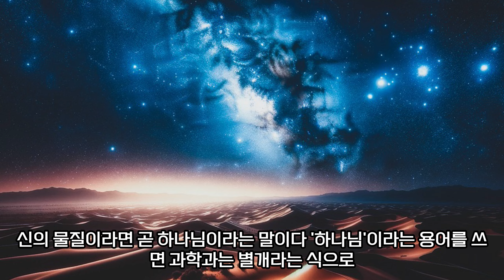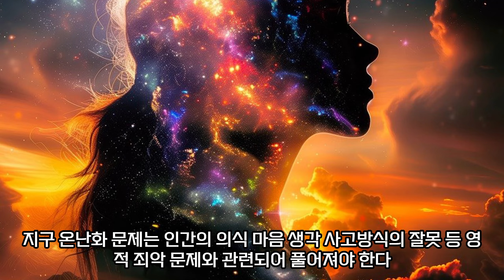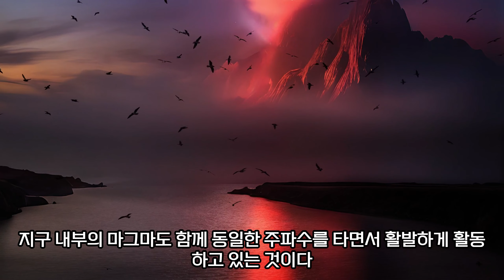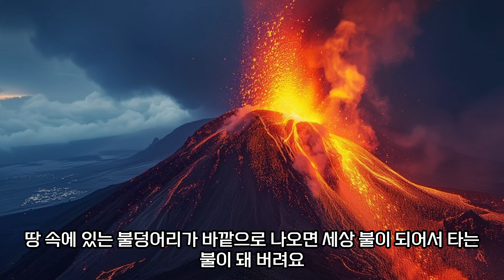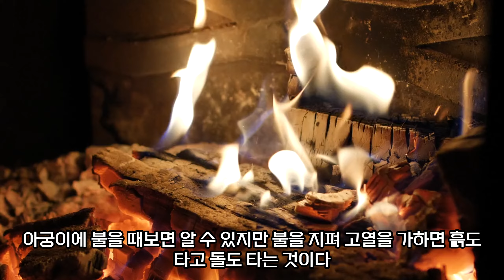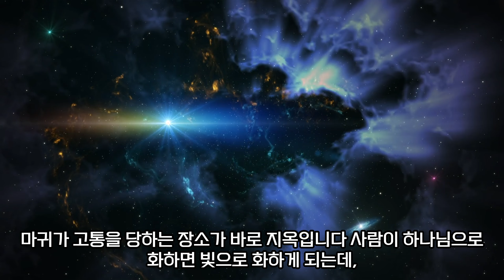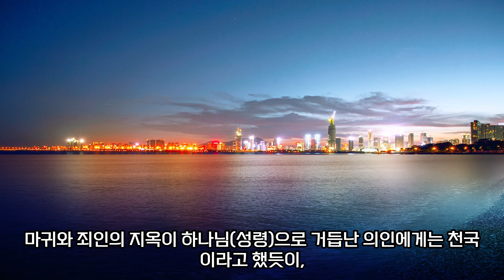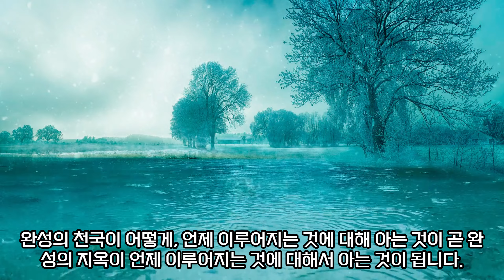펄펄 끓는 지구, 그리고 "다가오는 재앙, 지구 온난화 막을수 있을까, 지구 내부에 마그마는 중성의 물질, 지구온난화 문제는 인간의 의식 사고방식의 잘못 등 영적 죄악 문제와 관련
펄펄 끓는 지구 !! 그리고 "다가오는 재앙" ... + 지구 온난화 과연 막을 수 있을까 + 지구 속에 마그마가 뜨거워지면서 해수온도가 상승, 온난화를 가속시키고 있는 것입니다. 마그마가 왜 뜨거워지는가, 마그마 정체에 대하여 여태 몰랐고 과학적 연구와 규명이 부족하였다.  지구 내부에 마그마는 중성의 물질로서 화학적으로 분자구조로 나타낼 수 없는 중성미자같은 성질을 갖는다. 이 물질이 신비한 빛으로도 변화고 생명의 근원이 되는 신의 물질이다.

신의 물질이라면 곧 하나님이라는 말이다. '하나님'이라는 용어를 쓰면 과학과는 별개라는 식으로 고정관념에 사로잡혀 '종교' 혹은 '신비주의'라고 치부해버리는 경향이 있다.

'하늘에 있는 보이지 않는 전지전능의 하나님' 이라는 잘못된 개념으로 '하나님' 의미가 기독교에 의해 여태 오도 되었다.

진정한 하나님의 정체를 알게 된다면 지구 온난화 문제 식량부족 문제 난치병 노화 질병 죽음 기아문제 경제불황 환란 문제 등 인류의 난제들의 해법이 다 나오게 되는 것이다.
'하나님 신'에 대하여 깜깜하게 모르기 때문에 아무리 기성종교가 무성하여도 여전히 인류는 불행할 수밖에 없는 것이다.
메시아 출현에 의하여 진정한 하나님 신의 바른 모습과 그 사정에 대하여 밝혀지기 시작하였다. 경기도 부천시 소사 역곡에 있는 승리제단에서는 하나님 신에 대한 과학적인 지식에 의하여 지구온난화 문제를 밝히고 있다.
그 해법, 해결책에 대하여도 강론하고 있다. 지구 온난화 문제는 인간의 의식 마음 생각 사고방식의 잘못 등 영적 죄악 문제와 관련되어 풀어져야 한다. 인간의 지혜가 개화되는 것은 인간속에 하나님 신의 부활에 의한 것이다.

인간 속 하나님 신의 부활은 우주와 지구 만물을 변화시킨다. 온난화는 그 대변화의 한 과정이며 시작을 알리는 신호이다. 지금 인간 속에 '나'라는 의식이 사라지기 시작하면서, 인간 속에서 '하나님' 의식이 부활하고 있어 지구 내부의 마그마도 함께 동일한 주파수를 타면서 활발하게 활동하고 있는 것이다. 하나님 신의 정체가 인간 내부와 지구 내부에 존재하면서 그 신비가 드러나고 있는데, 과학이 아직도 그에 미치지 못하고 있다. 양자물리학이 조금 이에 눈을 뜨고 있으니 그나마 다행이라고 생각한다. 뜨거워지는 마그마가 바다 속 지표로 나오게 되면 해수를 뜨겁게 달구게 된다.

직접적으로 지표면을 통하여 지열이나 해수로도 나타난다. 이것이 온난해류의 기온 상승 원인인 줄을 아직 과학자들이 모르고 있다. 엘리뇨 현상의 비밀 아직도 분명한 원인을 규명하지 못하고 있으나, 이 온난화 기후변화를 막을 수는 없다. 이에 적응하는 길을 모색하는 것이 인류 생존의 길이다. 궁극적으로는 사계절이 고르게 되고 선선한 기후로 안정되게 된다.
지금은 대변화에 있어 조정과정, 정화의 과정 중에 있다고 볼 수 있다.

지구 대기가 완전하게 맑다면 아무리 마그마 기운이 올라온다 할지라도 뜨거워지지 않는다. 그 이유는 마그마 물질은 인간들이 사용하는 불처럼 태우는 요소가 아니기 때문이다.

그러므로 불순물이 있으면 열을 내며 불길이 일어나고 태우지만 공기가 순도 100%가 된다면 시원한 기운으로 다가오는 하나님 신인 것이다. 이 신비한 지식에 대하여 과학자들은 아직 깜깜한 상태이다.

+ 지구 속의 불덩어리인 핵은 '하나님' +

"별 속에 하나님의 신이 갇혀 있어요. 이 지구 땅 덩어리 속에도 불덩어리가 있어요. 그런데 흙이 타지 않고 바다의 물이 안마르죠?

바다의 물이 안마르는 걸 보면 이 불덩어리가 마귀에게 둘러싸여 있기 때문에 물이 마르지 않고 존재하고 있는 거에요.

땅 속에 있는 불덩어리가 바깥으로 나오면 세상 불이 되어서 타는 불이 돼 버려요. 그러나 가운데 있는 불덩어리는 하나님의 신이기 때문에 타지 않는 불이에요.

(2001년 7월 21일 조희성님 말씀 중에서)

+ 지구 중심의 불덩어리 그 실체는 무엇인가? +

생명의 물질 산소는 어디에서 생겨나는가 나무만 심으면 저절로 산소가 생기는 것이 아니다. 산소는 깊은 땅 속에서 솟구치고 있다. 땅속 깊이 지구 중심에는 거대한 불덩어리가 있는데,

이가 하나님의 영이요 생명의 불이다. 산소는 이 지구 중심에 있는 불덩어리로부터 방출되는 하나님의 생명의 물질이다.

그동안은 하나님이 공중 하늘에 있는 줄 알았지 땅속 깊이 갇혀 있을 줄은 꿈에도 몰랐던 것이다. 사람들이 지구 중심에 불덩어리가 있는 줄만 알았지, 그 불덩어리가 왜 지구를 태우지 않는지 한번쯤 의문을 품지 못한다.

아궁이에 불을 때보면 알 수 있지만 불을 지펴 고열을 가하면 흙도 타고 돌도 타는 것이다. 지구 속에 그렇게 커다란 불덩어리가 있다면, 지구 표면의 흙도 태우고 돌도 태우고 산도 태우고, 바닷물도 다 말라버릴 것이다.

왜 지구가 타지 않는지 아무도 그 해답은커녕 의문조차 머리에 떠올리지 못하는 것이다. 그 불은 태우는 불이 아니다. 생명의 불, 즉 하나님의 영이다.

하나님의 불이 지반이 약한 곳을 뚫고 나오는 경우도 있는데, 지표면에 가까워질수록 타는 불로 변한다. 화산이 터져 뜨거운 용암이 흐르고 지진이 일어나는 등의 현상이 그것이다.

하나님의 영이 마귀 나라로 오면 뭐든지 사로잡히고 변질되고 마는 것이다. 산소도 땅 속에서 치솟은 하나님의 영이 지표면에 가까워지면서 마귀가 되는 사망의 영에 의해 강하게 에워 싸여지면서 만들어진 것이다.

결론적으로 온난화로 인한 기후재앙, 인류의 종말이 예고되고 있는데 이를 두고 천국과 지옥을 이렇게 있습니다. 이에 대해서 질문과 답변에 대한 결론을 내려보겠습니다. 질문, 지옥에 대해서 알고 싶습니다.

지옥이 어디에 있습니까? 답변, 특별히 어떤 장소에 지옥이 따로 있는 것이 아닙니다. 마귀가 고통을 당하는 장소가 바로 지옥입니다. 사람이 하나님으로 화하면 빛으로 화하게 되는데,

그 빛은 타는 빛,(불)이 아니고 고통만 주는 불덩어리입니다. 이렇게 온 우주가 빛의 세계로 화합니다. 빛의 세계가 곧 천국입니다.

하나님의 빛으로 하나가 된 세계에서 뜨겁기만 하고 타지 않는 불이 하나님으로 거듭난 의인에게는 상쾌하고 쾌락을 영원무궁토록 누리게 하지만, 마귀와 성령으로 거듭나지 못한 죄인들에게는,

뜨거운 후라이팬 위에 올려진 방아깨비처럼 펄쩍거리면서 차라리 스스로 목숨을 끊는 것이 나을 것 같아 죽으려고 해도 죽지도 못하고 영원무궁토록 고통을 당하는 것입니다.

그러므로 지옥이 따로 있고 천국이 따로 있는 것이 아니라, 천국이 곧 지옥이요 지옥이 곧 천국임을 알 수 있습니다. ​질문, 그렇다면 지옥과 천국은 앞으로 오는 세상에 건설될 예정이니까,

과거에 죽은 사람들이나 현재 이 순간에 죽는 사람들은 지옥에 갈 일도 없고 천국에도 갈 일도 없겠군요? 답변, 앞으로 건설될 지옥과 천국은 빛의 세계입니다. 그렇지만 현재 살아가고 있는 죄인의 몸이 미완성의 지옥이라고 할 수 있습니다.

괴롬이 있고 고통이 있고 병마가 있는 그 자체가 지옥이기 때문입니다. 그리고 ‘나’라는 의식이 죄가 되기 때문에, 성경에 '나를 항상 버려라' '옛사람을 벗어 버려라'

(엡 4:22)

“나를 사랑하는 것이 악이다” 하는 말씀은 ‘나’라는 것이 악이요, 죄요, 마귀이기 때문에, 항상 버려야 된다고 성경은 강조하고 있는 것입니다. 또 성경에는 성령(하나님)으로 거듭나야 천국에 들어갈 수 있다고 했습니다.

(딤후 3:2) (요한복음 3장 5절)

질문, 그럼 미완성의 지옥이 현재 살아가고 있는 죄인의 몸이라면 완성의 지옥은 언제 이루어집니까?

답변, 앞에서 말했듯이 지옥이 따로 없고 천국이 마귀와 죄인에게는 지옥이요, 마귀와 죄인의 지옥이 하나님(성령)으로 거듭난 의인에게는 천국이라고 했듯이,

완성의 천국이 어떻게, 언제 이루어지는 것에 대해 아는 것이 곧 완성의 지옥이 언제 이루어지는 것에 대해서 아는 것이 됩니다.

이긴자 조희성님의 말씀에 따르면 먼저 승리제단에 나오는 성도들이 감로이슬성신 곧 은혜의 빛을 받을만한 자격을 갖추게 되면 마귀의 빛, 태양이 그 빛을 잃어버리게 된다고 합니다.

그러면서 하나님의 영광이 구세주의 머리 위에 임합니다. 그러면 구세주 얼굴에서 영원한 빛이 온 세상 만민에게 비추게 되어 있습니다.

그 빛만 받으면 인간 속에 있는 마귀가 전부 전멸되고 인간들이 전부 하나님이 되는데, 그 기간이 6000년에서 7000년의 기간입니다.* 감사합니다.
(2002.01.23. 조희성님 말씀중에서)